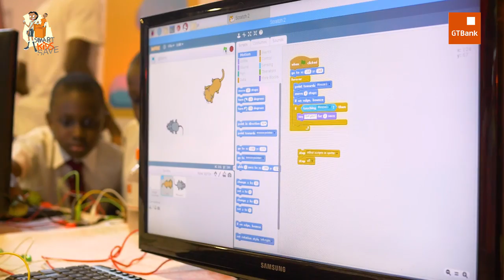Children's Day 2018: SKS Tech Jam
Children's Day 2018: SKS Tech Jam powered by GTBank.

Beyond filling us with immeasurable joy and overwhelming pride, the greatest gift that our children bring us, is hope and faith in the future.

This Children’s Day, we celebrated that future.

Happy Children’s Day from all of us at GTBank